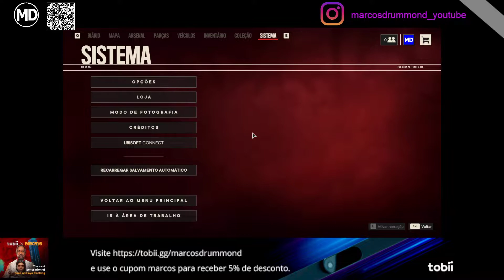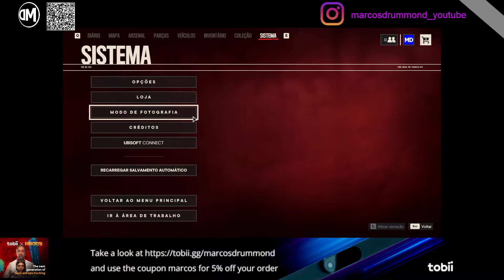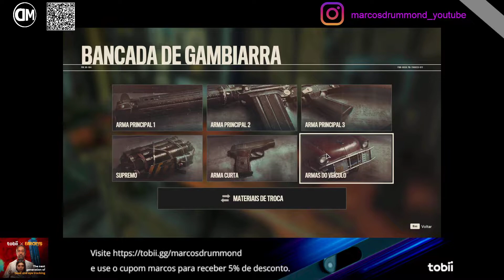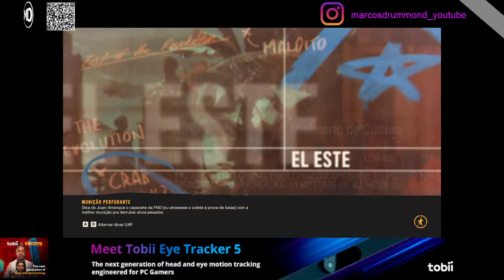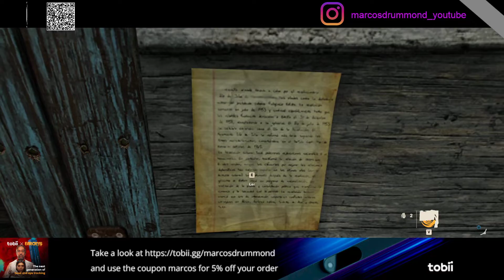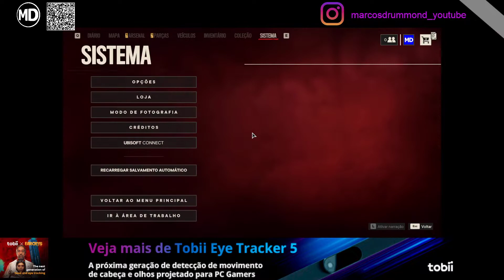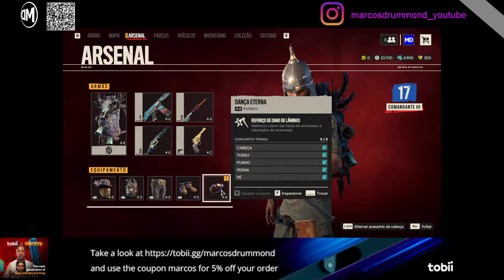FAR CRY 6 #95 Missões: Caça ao Tesouro ''Passando a Tocha'' , Caixas, Armas Especiais, Oluso...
Grupo GCEE - GCEE é uma organização no Euro Truck Simulator 2 com o objetivo de reunir várias empresas para criar comboios semanais nos servidores da TruckersMP.

Por uma preocupação pela saúde mental de todos, sem mostrar o rosto, sem ganhar nada com isso, apenas por ajudar.

Vivemos em uma sociedade onde as pessoas infelizmente, até podermos acreditarmos nelas, temos que desconfiar, e quando se associa muito um tema a alguém, quem garante que não tem gente ganhando com a sua dor?

Seja em palestras e claro,  autopromoção.

Existem sim, cores que realmente fazem sentido para alguns temas, mas haverão meses com mais de uma cor, um sentido e uma não terá mais destaque que outro, afinal, sempre haverá algo importante, relevante para alguém.

Sobre o nome do Canal, existem homônimos, pessoas com mesmo nome na Internet e o dinheiro do Youtube, até certo ponto vai me fazer suprir o que necessito, à partir disto, só irei ajudar, e vocês não ficarão sabendo disso, faço isso por algo maior, pelo menos eu quero tentar conscientizar as pessoas que se todas tiverem empatia, se preocuparem com o próximo, não sermos agressivos, criarmos ódio, sermos mais amáveis acho que as coisas seriam tão mais fácil, tão menos sofrido, ou sofrimento talvez nem existiria, como poderemos saber se sim ou se não? Não vivemos em um mundo assim, ainda?

Excelente 2022!